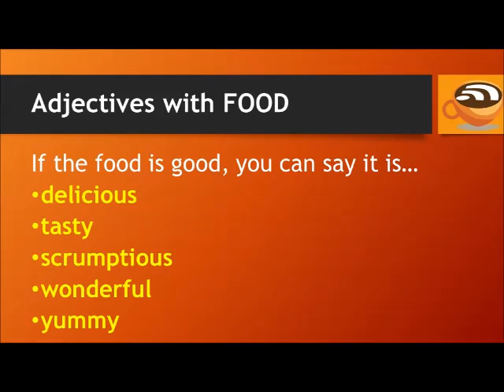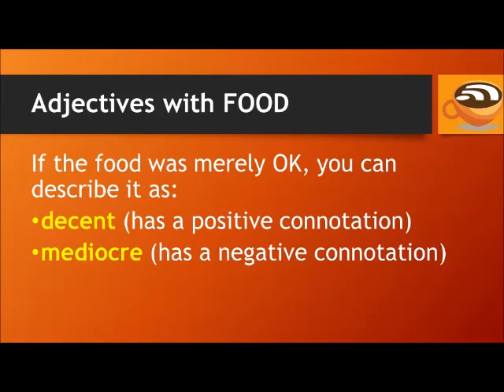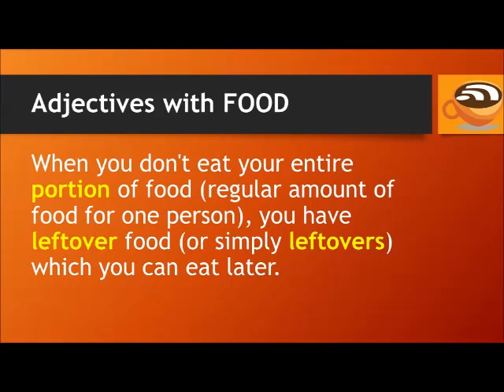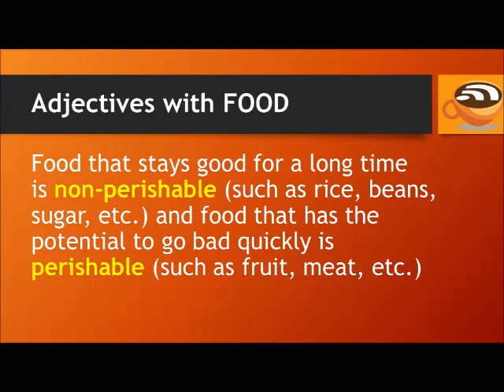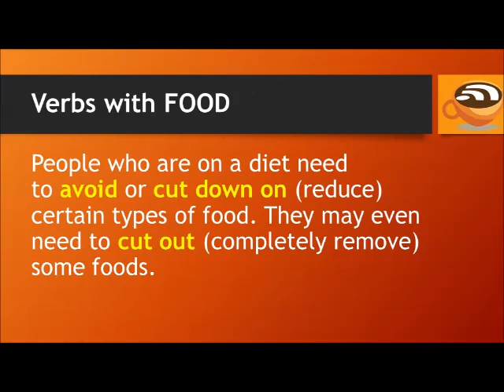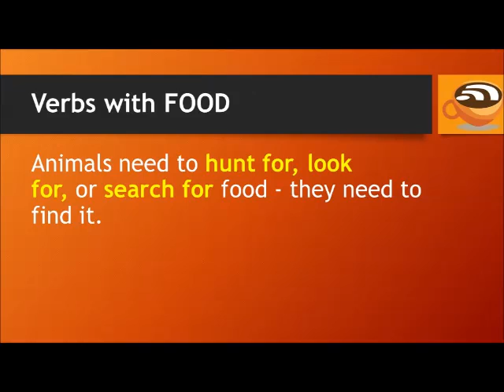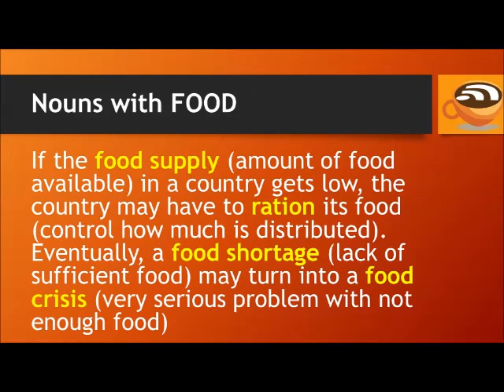50+ Common English Collocations with FOOD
50+ common English collocations with the word "food"

Learn adjectives, verbs, and nouns used with the word FOOD in today's English lesson! If you learn collocations (the natural combinations of words used by native English speakers), it will help your English sound more fluent.

LESSON SUMMARY:

Did you know that food can be mouth-watering, unappetizing, or scrumptious? What does it mean to pick at or wolf down your food? In today's lesson, you'll learn 50+ common English collocations with the word "food"!

Learning English collocations (typical combinations of words in English) can help you put together phrases and sentences more easily.

In addition, when you study and use the common collocations used by native speakers, your spoken English will sound more fluent and natural.

You'll be able to avoid "strange-sounding" word combinations that make it obvious English isn't your first language.

The good news is that I've got an e-book that will teach you English collocations in just 10 minutes a day! It has short lessons - each one focused on a specific topic - and practice exercises.